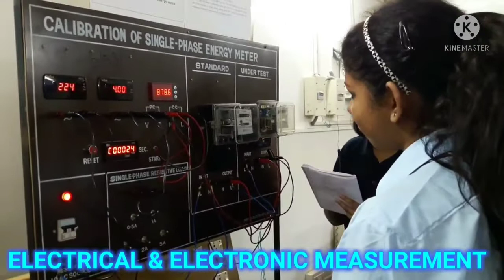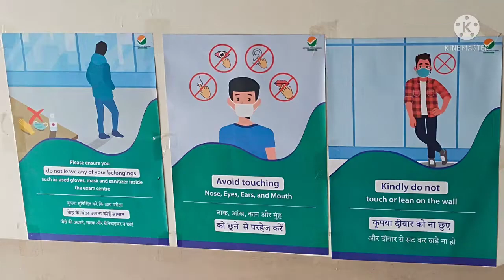Siliguri Institute of Technology (SIT)|The largest tech collage of North Bengal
In this video I try to show you the largest tech collage of North Bengal, India named Siliguri institute of technology.Its campus placement offers and the environment out side the campus.Play ground, building and workshop centre and Gym center for students and teachers also common room for indoor game.Auditorium is not seen properly still you will able to find it out.And placement centers are also shown. So many things are not captured due to lockdown and corona effect and also NTPC exam were going on as a centre for exam so I couldn't take whole footages.So sorry for that.

Essential Apps LLC. Sharjah Media City,

Sharjah, UAE. Business Registration:

Key Tools Limited. 25th Floor, Workington Tower, 78 Bonham Strand, Sheung Wan,

Hong Kong. Business Registration:
Siliguri sit collage
Siliguri sit collage video